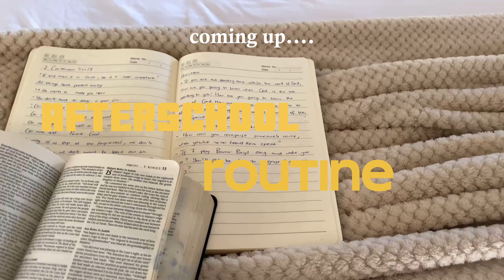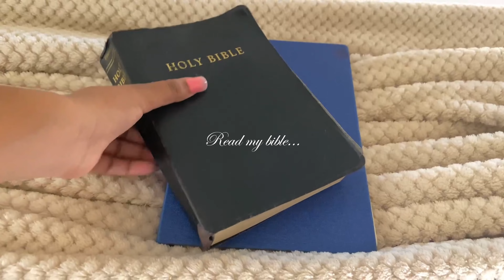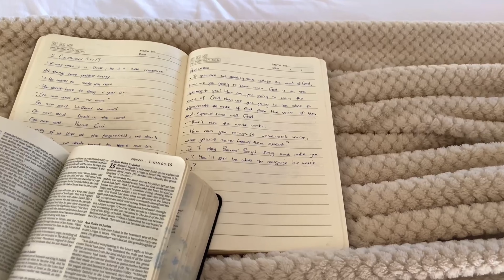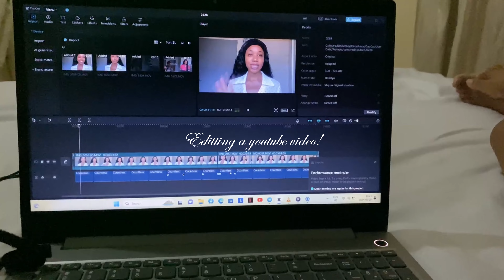Uni Diaries🩺 : after school routine in medical school, studying, skincare | Medical Student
H E Y  F A M
In this video , I take you through what a typical afternoon in my days in medical school actually looks like :)

Hope you enjoy watching this as much as I enjoyed making it for yall!